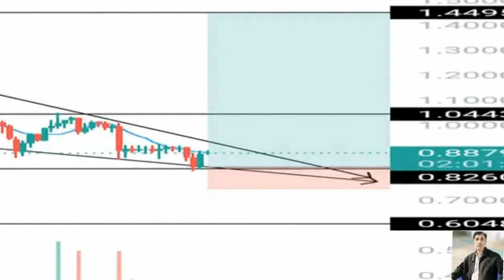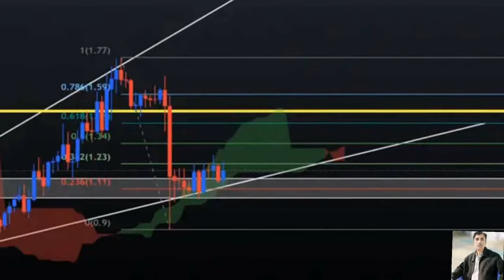Safemoon price prediction 03 oct 2021, Crypto shakeel, safemoon today latest news & forecast update